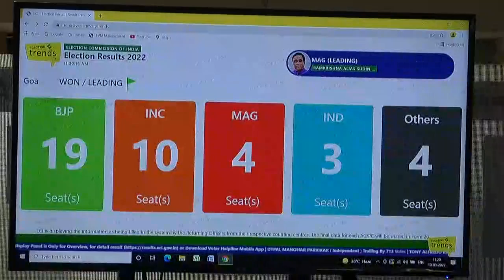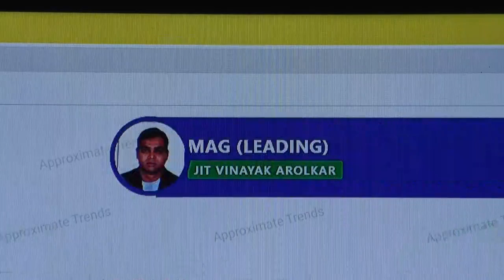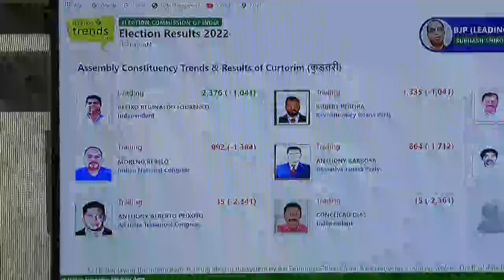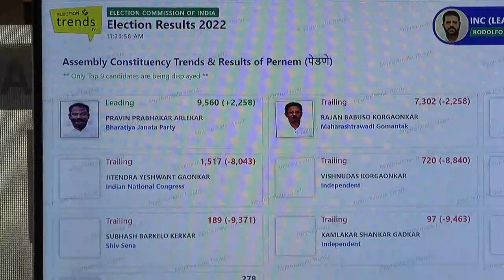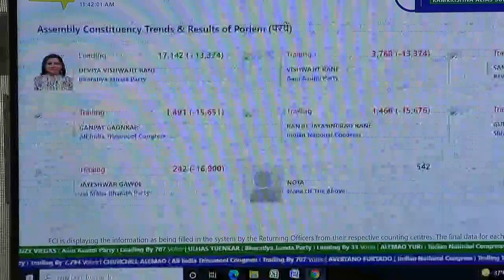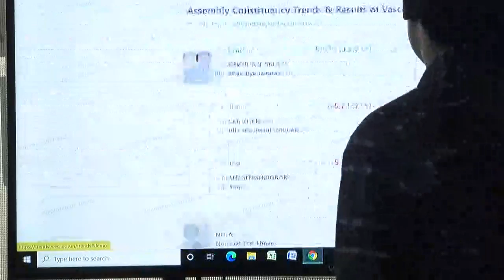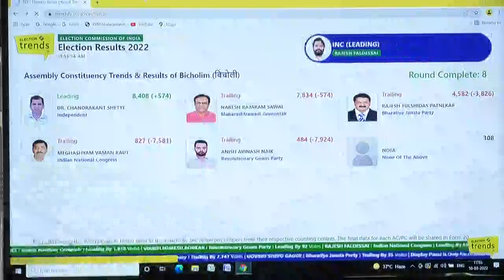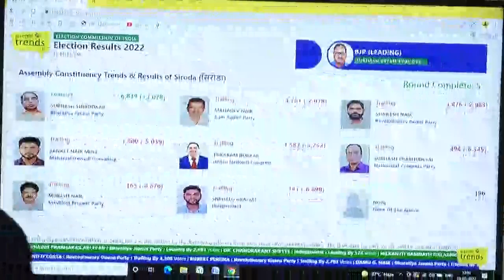Assembly election results day updates